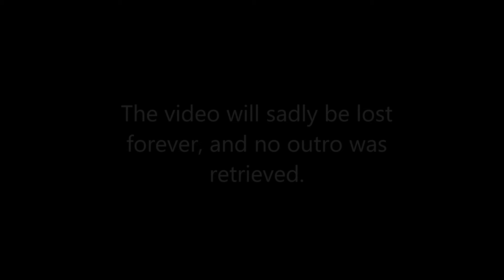EXTREME FLANKAGE!!! | COD MW2 W/ Androues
In this video I play Call Of Duty Modern Warfare 2 with Androues. Sadly I lost around 2 hours of footage because I ran out of space on my hard drive mid recording. Sorry :(